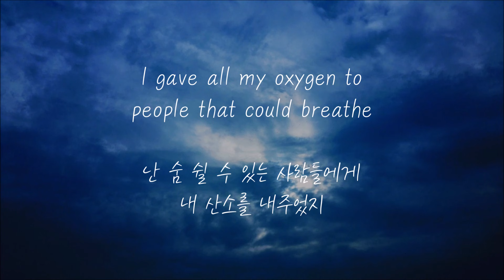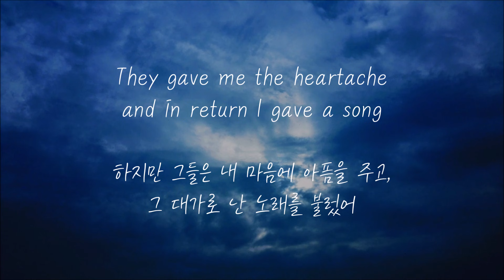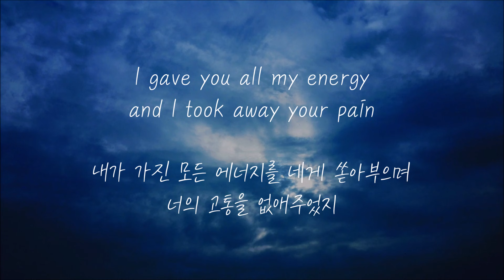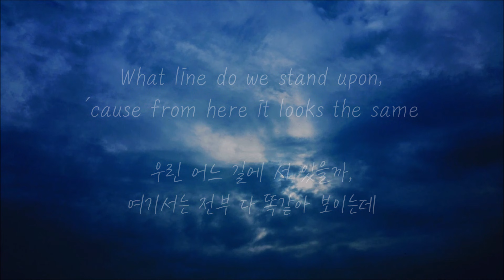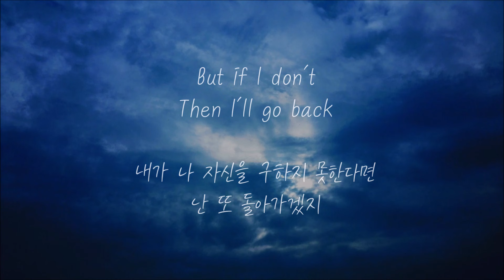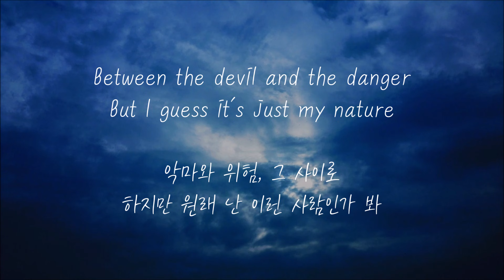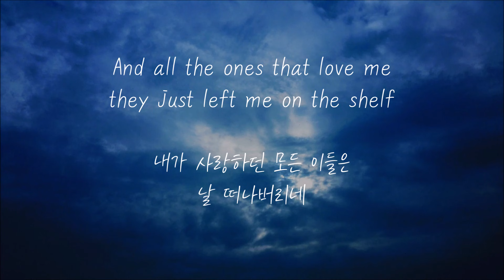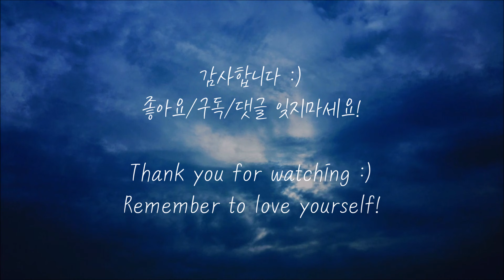Ed Sheeran - Save Myself (한국어 가사/해석/자막)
후원해 주신 분들께 감사드립니다!
-유선*님
-2021님
-이모 :)

후원계좌 (국민은행)
이름: 오수*